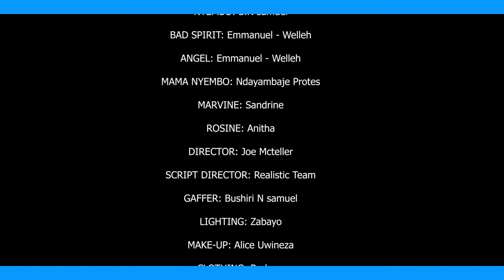EPHESIANS 6:1-3 PART 2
The Devil is a Lier..., SATANI AKOMEJE KUBESHYA NYEMBO